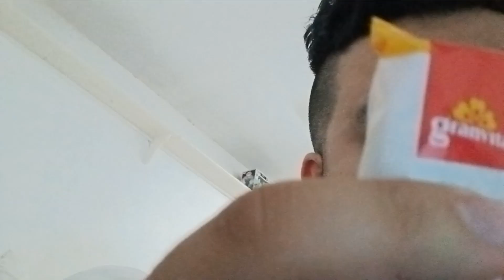mrbuttons gets aggressive when i open something